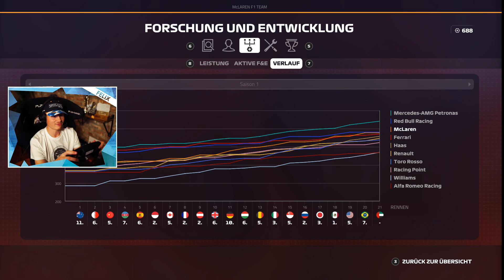Finale mit Traumergebnis | F1 2019 #23 | Abu Dhabi 🇦🇪 | Dner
In meinem F1 2019 Let's Play spiele ich zum ersten Mal eine komplette F1 2019 Karriere. Mein Ziel ist die Weltmeisterschaft!